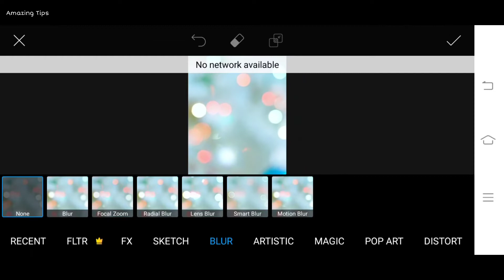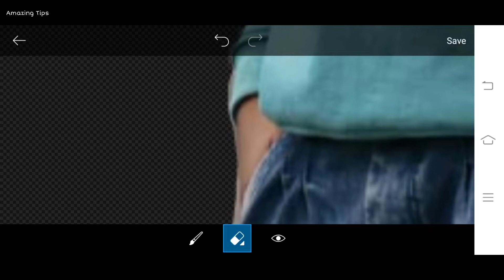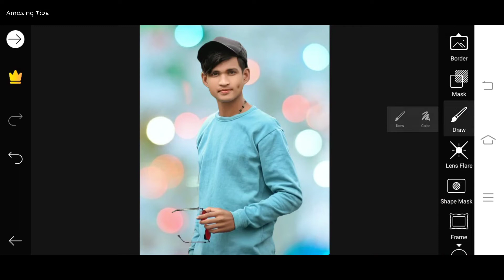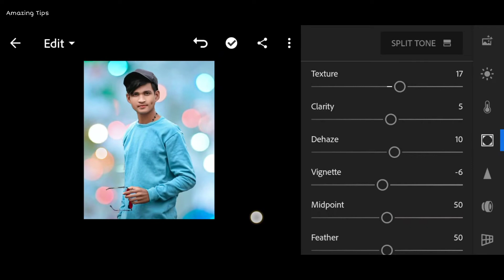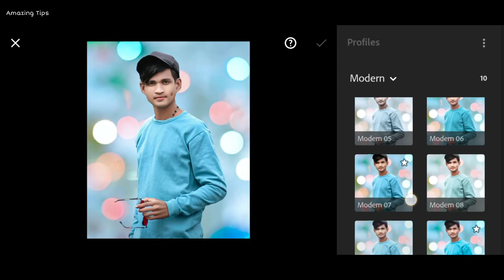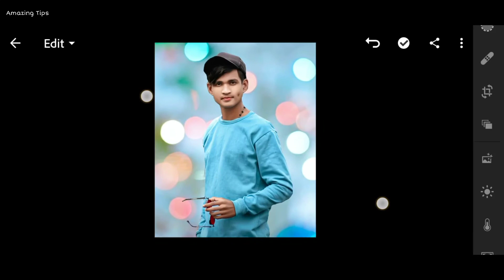PicsArt New Viral Bokeh Effect Photo Editing Tricks | Best Bokeh Photo Editing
About Video :-
Guys is video me maine new 3d concept photo editing kiya he Jo bilkul new concept he photo editing ka aur latest Instagram viral editing he.

About channel:-
Guys this channel is base on latest new photo editing tricks in picsart app and best creative photo editing tutorial we are providing you.